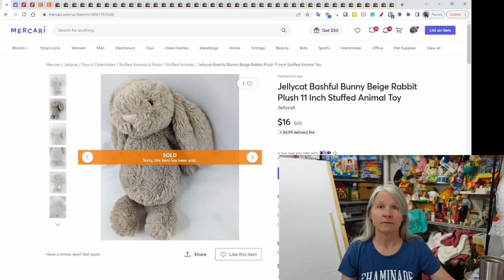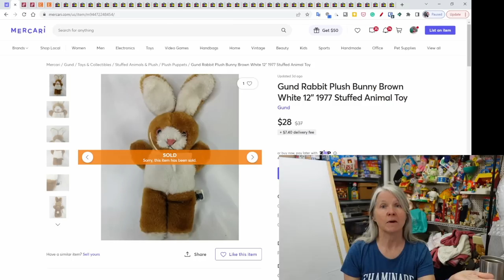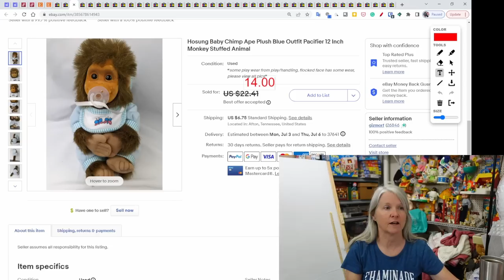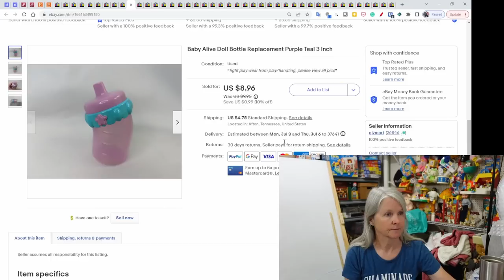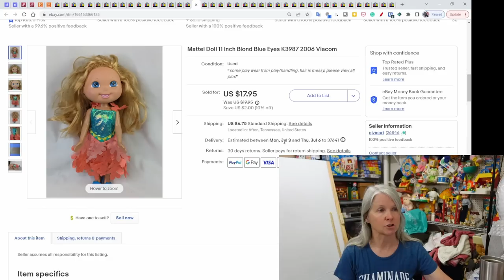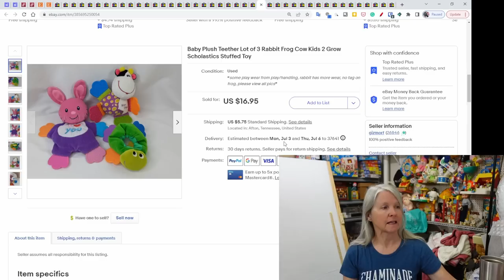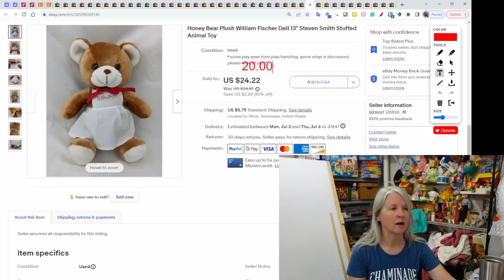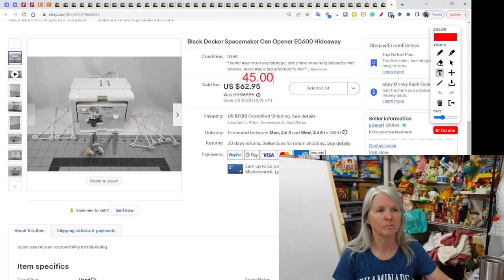What Sold Online? 48 Items That Paid Our Bills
Here's what sold online last week. Jerri and Tim from @tnpickers are going to Flip Con with us in August. Anybody else going or living in that area interested in meeting for dinner that Tuesday evening?

Shipping supplies.

Boxes

Poly bags

Cleaning supplies

Storage supplies

Audio/Video equipment

Batteries